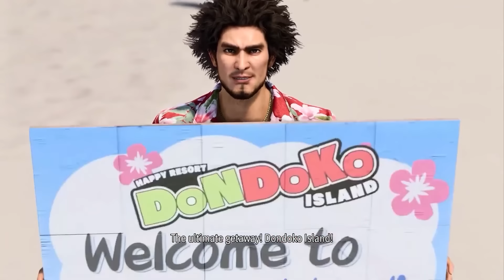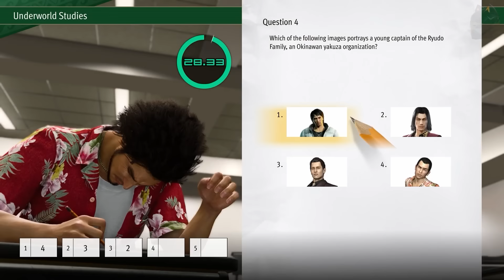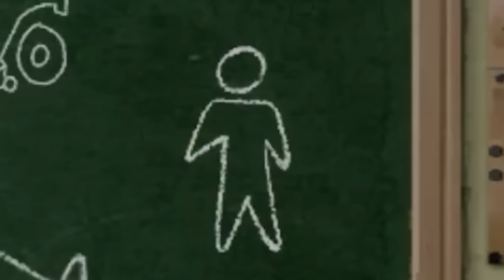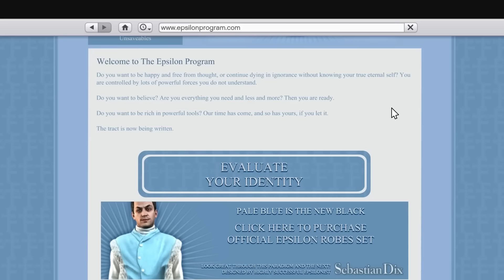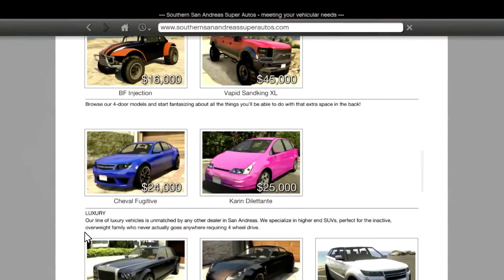Melhores Jogos pra Fazer *TUDO*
Voltando as origens do Reboot, trouxemos um vídeo derivado dos melhores jogos pra fazer nada, mas dessa vez, os melhores pra fazer tudo!!

Quem Apresentou: Pão de Mel

Instagram do Reboot: @oficial.reboot

Twitter do Pão de Mel: @lucspdm
Twitter do Okashi: @okashiren
Edição e Thumb: Pão de Mel

Pix Caso queira apoiar!